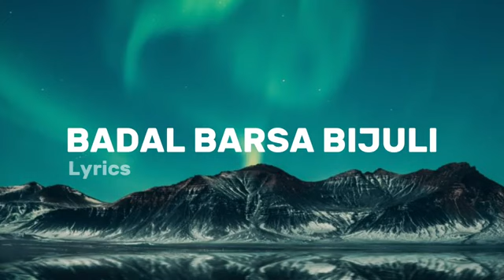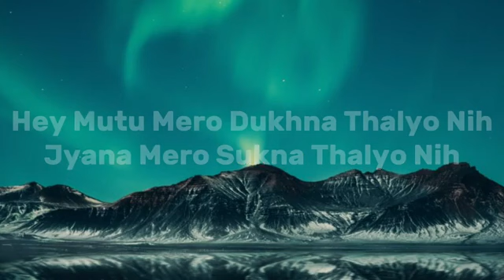Badal Barsa Bijuli Sawan Ko Pani (original song) Sawan Ka Pani Nepali Song , Badal Barsa Bijuli Song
viral song
nepali song
badal barsa bijuli song
badal barsa bijuli sawan ko pani
original song
badal barsa pani
badal barsa song
badal barsa bicholi
badal barsa bicholi song
badal barsa bijuli sawan ko pani dj
original song
badal barsa bijuli sawan ko pani dị
badal barsa bijuli sawan ko pani song
badal barsa bijuli sawan ko pani lyrics
badal barsa bijuli nepali song
female version
badal barsa bijuli original song
dance
sawan ka pani song
sawan ka pani nepali song
sawan ka pani reel
sawan ka pani new song
sawan ka pani original song
sawan ka pani dance
sawan ka pani tiktok
sawan ka pani nepali
sawan ka pani instagram reels
sawan ka pani female version